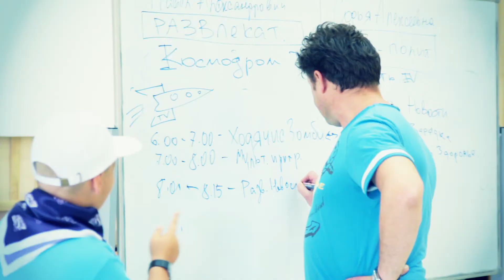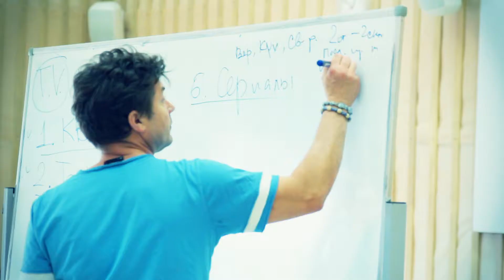Сергей Белоголовцев на второй смене LSC